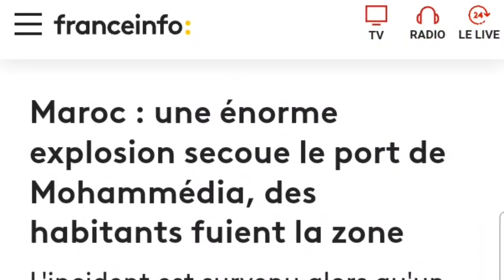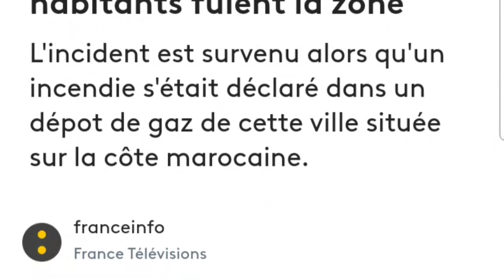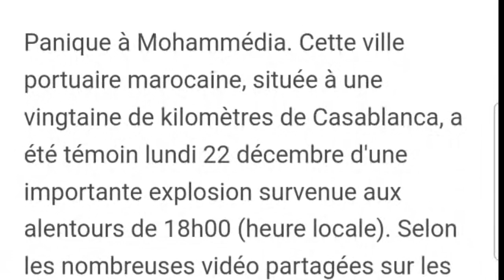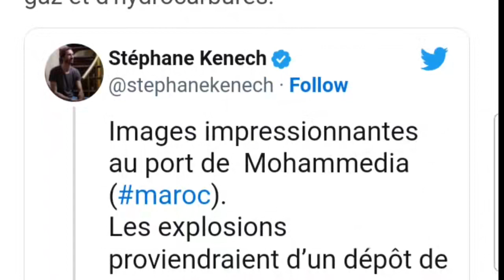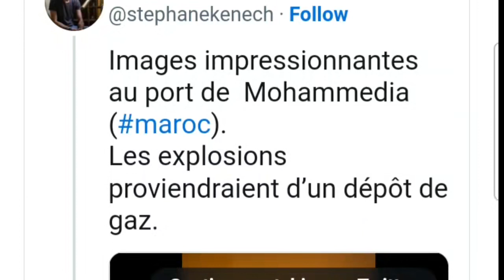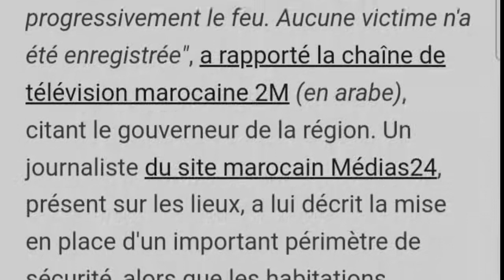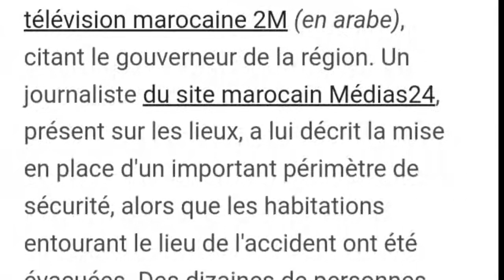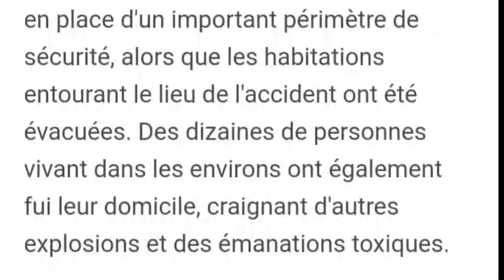Une énorme explosion secoue le port de Mohammédia